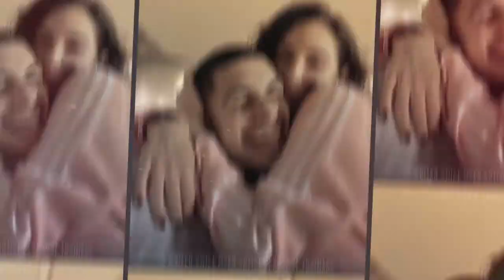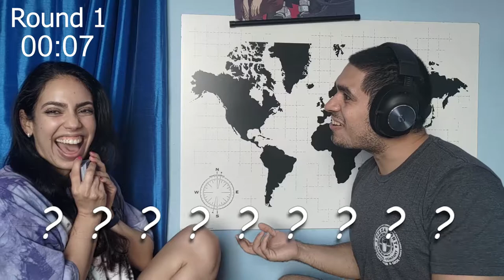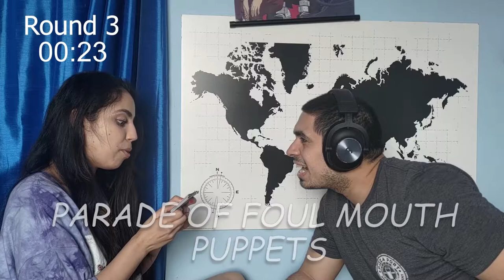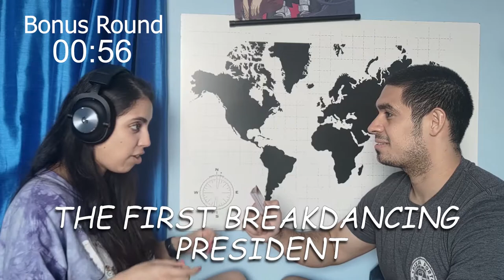Whisper Challenge Part 2!! 😂 LOL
Hey guys! Happy Sunday! Here's another video to make you all laugh again lol. We truly love and appreciate you all, thank you for all the support! See you next Sunday.

Socials: Instagram - danielle_bobe
                                    omar_negron_